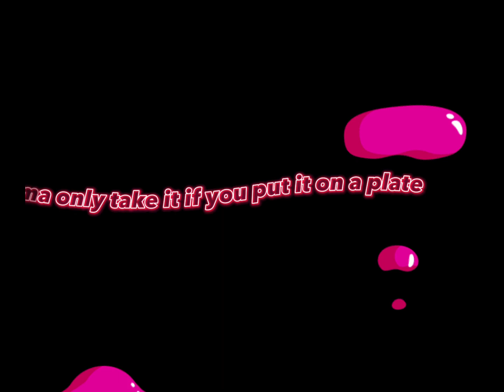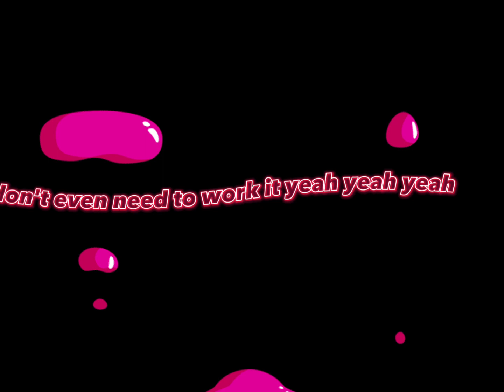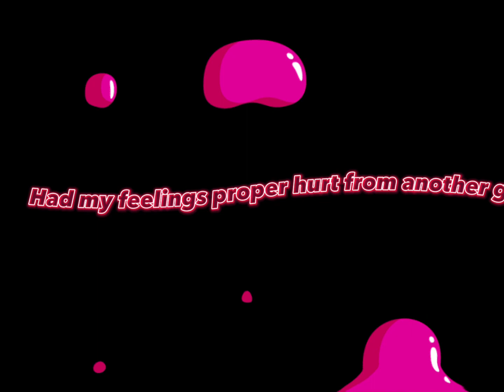Wycleef - Funky love (prod. Ransombeatz)